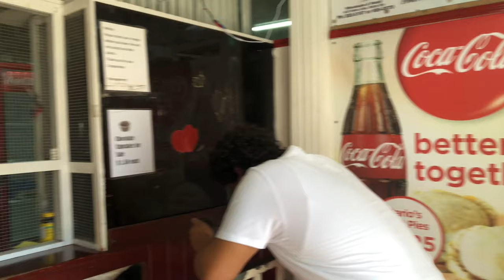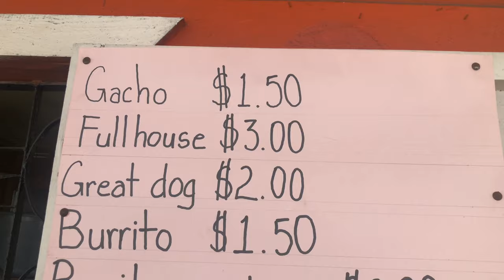Belize- Trying Belizean food for the first time |central America foods you must try ! part 1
I’m trying different Belizean food with my good friend @MickeyAgyei  in today’s video we tried different foods and we wanted to share it with you all . Belize is a very diverse country with different cultures.  Let’s check out what some of our foods look like . Enjoy

   🦋follow me🦋

Name : Anthonette Sanchez
Location - Belize city

Thanks in advance I love you ❤️